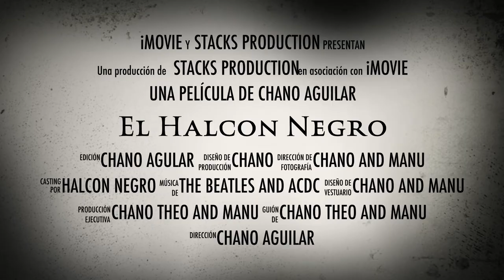El Halcon Negro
Manu, Theo and Chano presentan su primera superproduccion de terror.